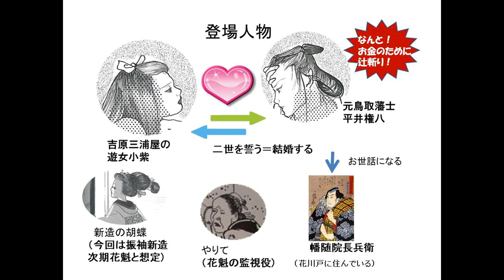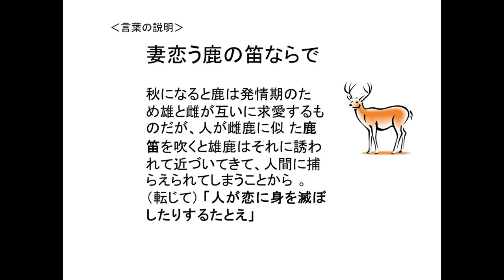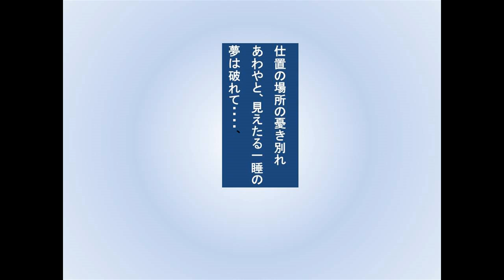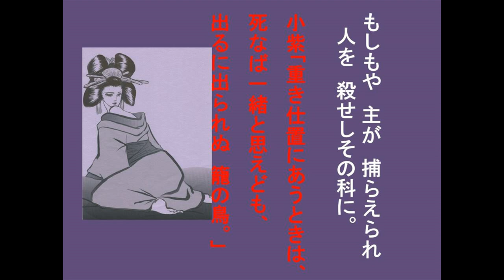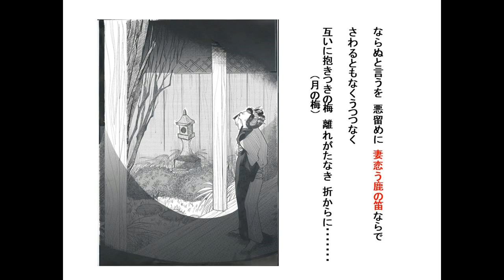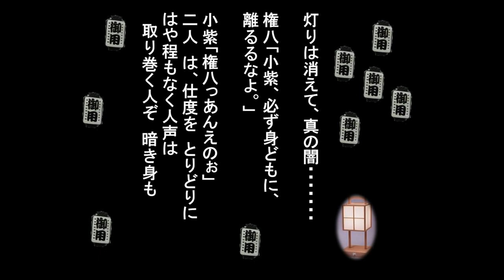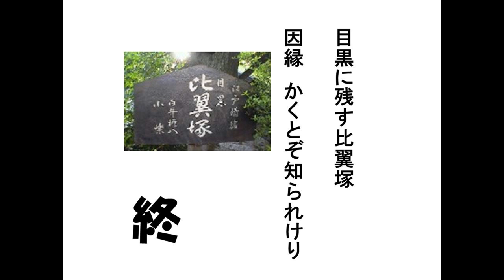[アニメ付き」新内 「其小唄夢紫」（そのこうたゆめむらさき」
すみ千代（三浦屋千代里）の演奏をご覧ください。
はじめの一歩三味線教室「千代の会」でHP検索できます。